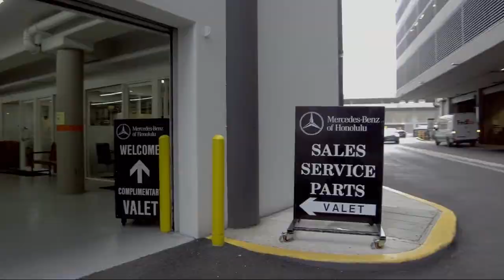2018 Mercedes-Benz GLC GLC 300 Honolulu Ewa Beach Waipahu Mililani Kailua